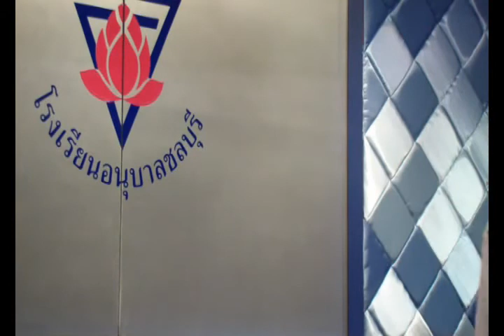ชลบุรี ประกวดร้องเพลง สพป.ชบ.1 035